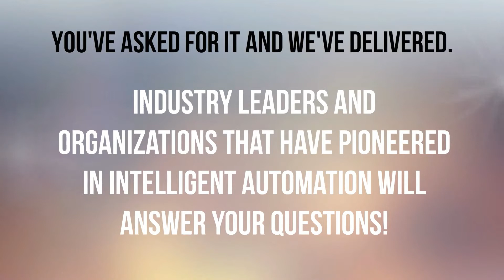Intelligent Automation World Series 2017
SSON is delighted to announce the Intelligent Automation World Series 2017, taking place in September. We have invited industry leaders and organizations that have pioneered in this subject within their operations. Don’t miss this opportunity to learn from real-life case studies and ask the questions uppermost in your mind.